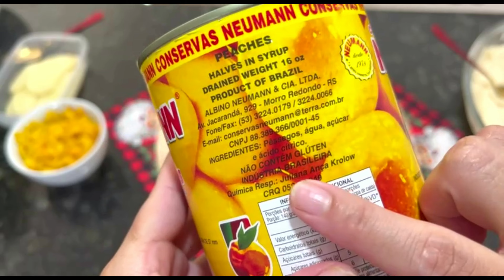Sem Glúten e Sem Lactose - A melhor Receita de Sobremesa do Mundo!!!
Quer mais receitas saudáveis e deliciosas como essa???
Eu preparei para você uma apostila com mais de 100 receitas TOTALMENTE ZERO GLÚTEN E ZERO AÇÚCAR por apenas 9,90 e você recebe na hora !

🍰Descubra a sobremesa dos seus sonhos! 🍰 Se você está em busca de uma receita deliciosa, saudável e que cabe em qualquer dieta, esse vídeo é para você! Neste tutorial, vamos te ensinar a fazer uma sobremesa sem glúten e sem lactose, perfeita para quem tem intolerâncias alimentares, mas não abre mão de um sabor incrível. 🌱

👩‍🍳 Ingredientes simples, preparo fácil e um sabor irresistível! Não importa se você é iniciante ou já é expert na cozinha, esta receita vai te surpreender! Vamos te mostrar o passo a passo para criar a melhor sobremesa sem glúten e sem lactose, que vai agradar a todos na sua casa.

✔️ Ideal para festas, jantares especiais ou apenas para se deliciar em qualquer dia da semana.
✔️ Perfeita para pessoas com restrições alimentares, sem perder o sabor e a cremosidade.

Assista agora e prepare essa maravilha na sua casa! ✨

Para o biscoito champanhe
4 ovos
1 pitada de sal
100g de açúcar refinado
100g de mix de farinhas urbano

Para o creme:
1 caixinha de leite condensado zero lactose
2 colheres de sopa de amido de milho
1 gema
1 colher de sopa rasa de essência de baunilha
400 ml de leite zero lactose
200g de creme de leite zero lactose

1 lata de pêssegos em calda